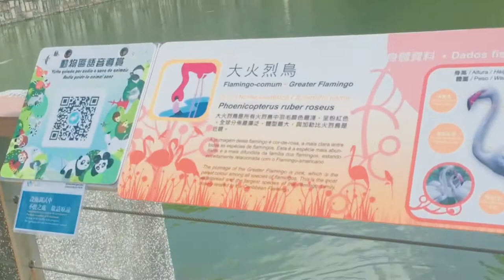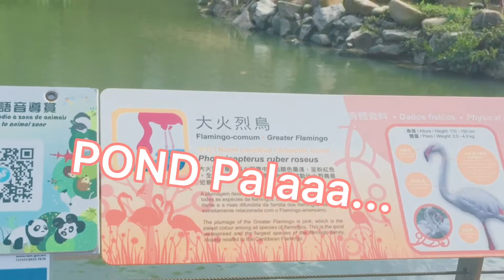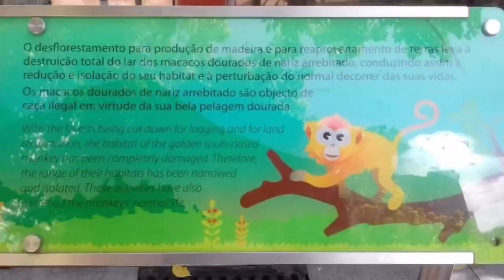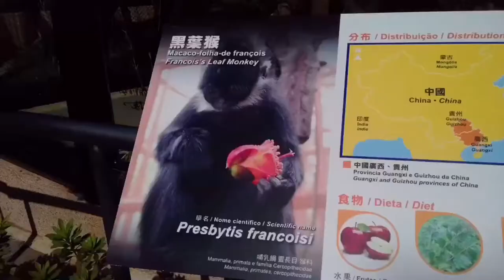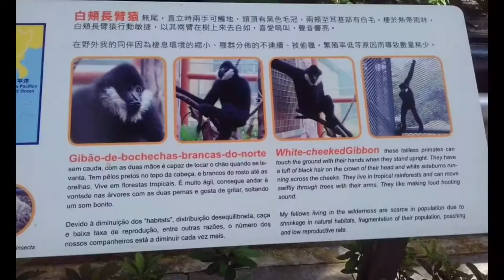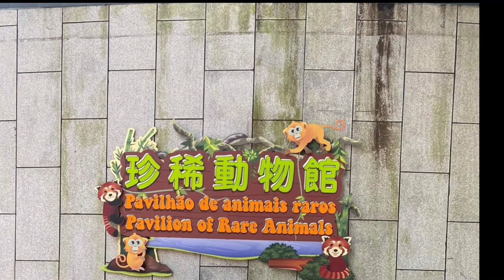MACAU GIANT PANDA PAVILION,MACAU VLOG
The Pavilion of rare animals have 🐒 monkeys., panda., flamingo and more...

Panda park located at coloane macau